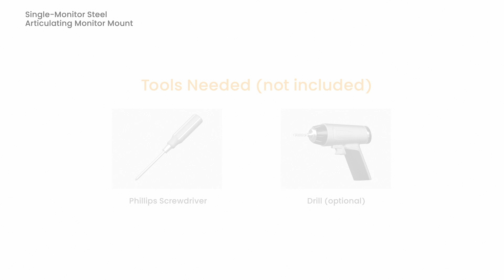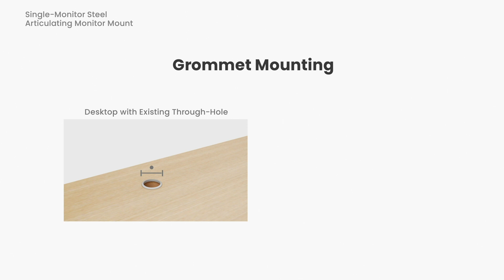Maclean MC-751N Monitor Desk Mount Holder VESA 75x75 100x100 17"-32" 9kg Rotating Tilting Cable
Universal table stand for mounting LCD monitors of various brands with weight up to 9 kg and screen diagonal from 17" to 32".
We can easily mount a screen in VESA standard: 75x75, 100x100 mm on the bracket.
The stand allows the monitor to be oriented vertically or horizontally, adapting to different viewing needs. It is ideal for viewing standard documents, graphics work or entertainment. Cable grommets help keep cables tidy, reducing clutter on the desk and ensuring a tidy and organized workspace. The height of the monitor is freely adjustable, allowing for optimal ergonomic positioning, crucial for eye comfort and user health.
- Manufacturer: Maclean
- Model: MC-751N
- Maximum load: Up to 9 kg
- Cable grommet
- Adjustable tilt from 45 to -45
- Monitor can be rotated from 180 to -180
- Can be mounted on a desk or table or in a cable hole
- Suitable for monitors from 17" to 32" (or larger), (or larger if their weight does not exceed 9 kg and VESA standard is compatible with the mount)
- Includes a set of mounting screws and mounting instructions in Polish for screwing the monitor
- Removable VESA plate
- VESA: 75x75, 100x100 mm
- Maclean MC-751N LCD monitor desktop stand
- Mounting accessories
- Mounting instructions
- Manufacturer's packaging.
The removable VESA plate makes it quick and easy to install the monitor on the stand. It is a practical solution for those who want to mount or dismount their monitor quickly and easily. The kit includes both a table clamp, which allows the stand to be securely attached to the desk or table top, and a cable grommet, which allows the stand to be installed in a cable hole. This gives the user greater flexibility in choosing the mounting position.
- Monitor can be rotated 180
- Table or channel mounting
- Mounting screws included
- Powder coated (black)